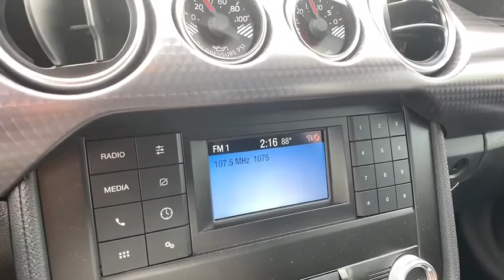2019 Ford Mustang Denver, Aurora, Parker, Highlands Ranch, Littleton, CO 190484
Velocity Blue Metallic New 2019 Ford Mustang available in Denver, Colorado at Mike Naughton Ford. Servicing the Aurora, Parker, Highlands Ranch, Littleton, CO area.
2019 Ford Mustang GT Fastback - Stock#: 190484 - VIN#: 1FA6P8CF7K5192954

Velocity Blue Metallic exterior and Ebony interior, GT trim. Smart Device Integration, iPod/MP3 Input, Keyless Start, Onboard Communications System, A/C, GT PERFORMANCE PACKAGE, ENGINE: 5.0L TI-VCT V8, EQUIPMENT GROUP 300A AND MORE! KEY FEATURES INCLUDE: Power Door Locks, Power Windows, Back-Up Camera, A/C, iPod/MP3 Input, Smart Device Integration, Onboard Communications System OPTION PACKAGES: GT PERFORMANCE PACKAGE Brembo 6-piston front brake calipers, K-brace, performance rear wing, silver painted strut-tower brace, unique chassis tuning, unique electronic power assisted steering, unique anti-lock brakes and upsized rear sway bar, Engine Spun Aluminum Instrument Panel, HD Front Springs, 3.73 TORSEN Differential Ltd Slip Rear Axle Ratio, Unique Stability Control, Wheels: 19 x 9 Fr & 19 x 9.5 Rr Ebony Black Painted aluminum, Larger Radiator, Larger Brake Rotors, Tires: 255/40R19 Fr & 275/40R19 Rr Summer-Only Designed to optimize driving dynamics and provide superior performance on wet and dry roads, High performance summer tires wear faster than non-performance tires, Ford does not recommend using summer tires when temperatures drop to approximately 45 deg F (7 deg C) or, ENGINE: 5.0L TI-VCT V8 (STD), VELOCITY BLUE METALLIC, TRANSMISSION: 6-SPEED MANUAL dual mass flywheel, twin disc clutch, new gearing and rev matching (STD), EQUIPMENT GROUP 300A. Our large inventory and wide selection of models, along with competitive pricing, allow us to make you a great deal on the Ford of your choice. At Mike Naughton Ford, our goal is to assist you in making a confident decision. Our friendly, professional staff members are here to answer your questions and listen to your needs. Wherever you live in the Denver area, or if you're driving from Lakewood, Highlands Ranch, Centennial or Englewood, we're ready to serve you! Horsepower calculations based on trim engine configuration. Please confirm the accuracy of the included equipment by calling us prior to purchase.